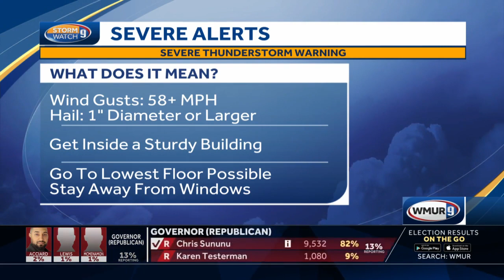Video: Severe thunderstorm warning issued in south-central NH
Mike Haddad has a severe weather update.